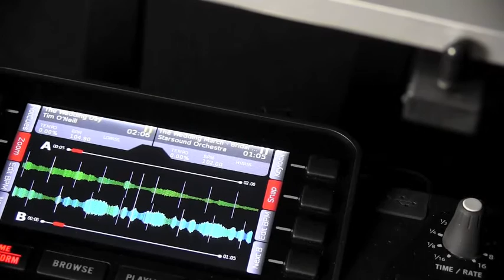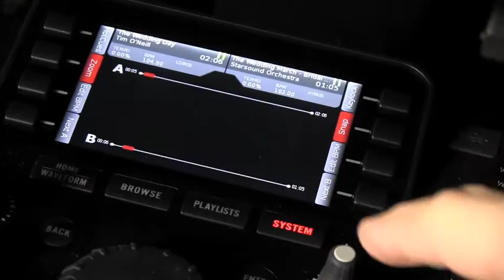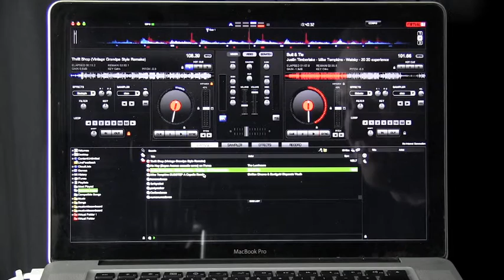Stanton SCS 4DJ as Midi Controller for Virtual DJ: By John Young of the Disc Jockey News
Complete Digital DJ SystemComplete Digital DJ System with built in SC-IX software means no external computer/controller required.
Ultimate Experience Easier to set-up, Faster to learn, more time to be creative and improve your DJ skills.
Designed for Portability Low-profile, lightweight design with integrated drive bay for USB storage devices.